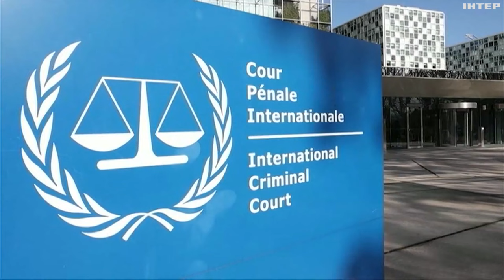Безпекові угоди з Францією та Німеччиною: що це означає для України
Наразі таких домовленостей уже три, а початок поклала Велика Британія, для цього прем'єр Ріши Сунак спеціально приїздив в Україну. Що це означає для України та з ким ще планує домовитись Київ?